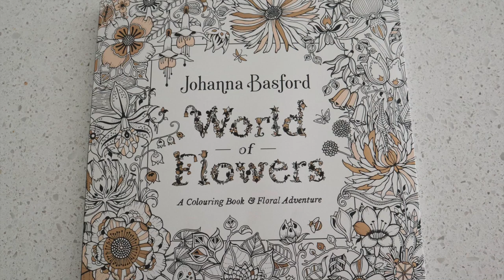How to colour flowers in WORLD OF FLOWERS | JOHANNA BASFORD | Polychromos | Adult colouring tutorial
In this Real-time tutorial I am continuing on our individual flower page from World of Flowers by Johanna Basford, and showing how to colour flowers using coloured pencils. For this picture I am using my Faber-Castell Polychromos pencils, as well as a white Posca paint pen.
You should be able to follow along using different pencils like Prismacolor, Derwent or Castle Art or any other pencil brand you may have.
I will show you how to layer oil based pencils, as well as how to blend coloured pencils. I'll also show you how to shade with Polychromos pencils.

Faber-Castell Polychromos are oil based pencils, so they work quite differently to a waxed based pencils, like i.e Prismacolor Premier. You will get the best out of your pencils by layering lots of light layers, and building up your colour slowly.
I aim to be able to colour a full flower in about 30 min in this video.

Adult colouring books are a great way to relax and reduce stress in your life.

Faber Castell Polychromos

Prismacolor Premier set.

Staedtler Double hole pencil sharpener

Derwent Blender Pencil set.

Microphone: Røde NT-USB

Camera: Canon EOS M50.